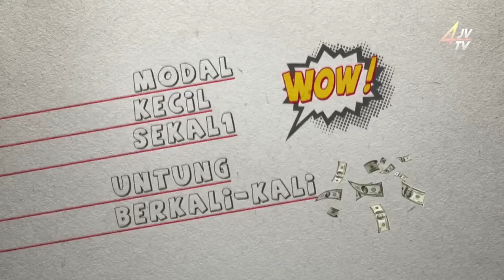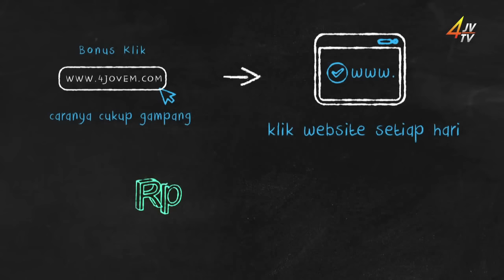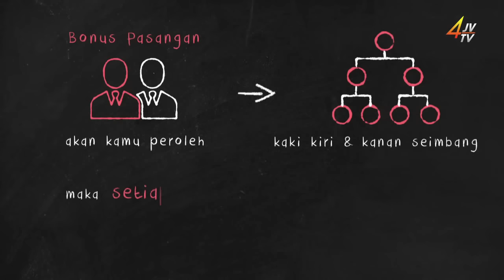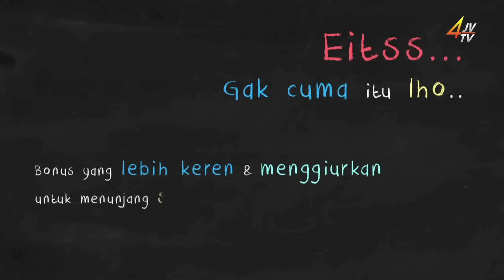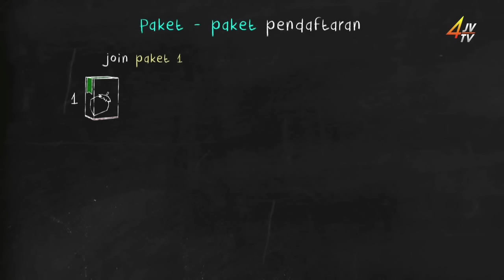Cara Kerja Bisnis 4 Jovem Marketing Plan Bisnis Gluberry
PAKET PENDAFTARAN MEMBER BARU:

Paket produk dibagi menjadi 4
1. Paket 1 (Rp 168.000,-)
   – dapat 1 produk Gluberry
   – dapat 1 hak usaha bisnis 4jovem
   – potensi pendapatan 9 jutaan per bulan

2. Paket 3 (Rp 504.000,-)
   – dapat 3 produk Gluberry
   – dapat 3 hak usaha bisnis 4jovem
     – potensi pendapatan 27 jutaan per bulan

3. Paket 5 (Rp 840.000,-)
   – dapat 5 produk Gluberry
   – dapat 5 hak usaha bisnis 4jovem
   – potensi pendapatan 45 jutaan per bulan

4. Paket 7 (Rp 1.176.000,-)
   – dapat 7 produk Gluberry
   – dapat 7 hak usaha bisnis 4jovem
   – potensi pendapatan 72 jutaan per bulan

POTENSI INCOME PENGEMBANGAN BISNIS 4JOVEM:

1. Sistem ANTI GAGAL MLM
Pertama kali di Indonesia dengan Sistem Klik web selama 100 hari, perhari Anda akan mendapat Rp 2100,- hanya dengan klik di member area (sistem ini keunggulan kami karena hanya kami pelopornya dan Satu-satunya di Indonesia dimana sistem ini bisa mengurangi angka kegagalan di MLM ).

Setiap Anda menjual 1 paket produk kepada 1 orang atau mensponsori member baru, maka Anda akan mendapat bonus Rp.25.000,-

3. Bonus Pairing
Apabila jalur kanan & jalur kiri Anda terjadi penjualan, maka Anda akan mendapatkan Rp.16.800,- perpasang.

4. Bonus Loyalty
Bonus yang akan diberikan kepada member sebesar Rp 336.000,- setelah hari ke 100. Bonus ini diambil dari omset nasional perusahaan yang dibagikan kepada para membernya.

5. Auto-Reward:
HP Android, Laptop, Tour, Motor, Umroh, Daihatsu AYLA, Europe Trip, Honda H-RV, Mercy C- Clas, Mercy Slk, Rumah Mewah